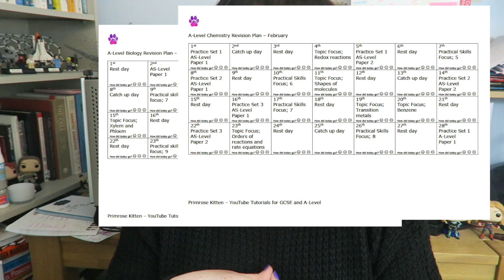dear year 13 ... what to do with the A-Level exam advanced information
A-Level Maths Courses, FREE revision guide and workbooks just sign up to get free access